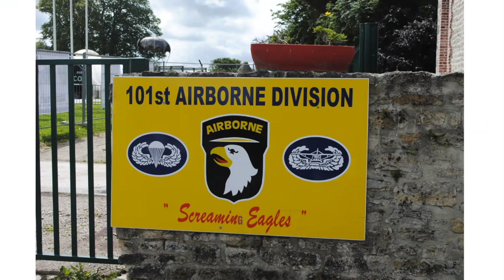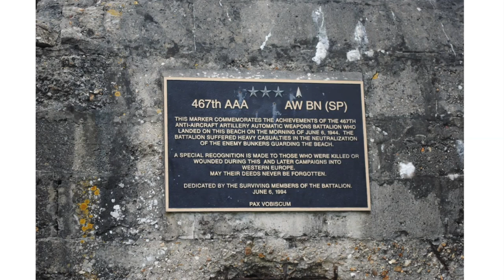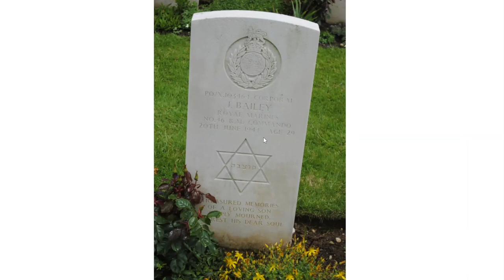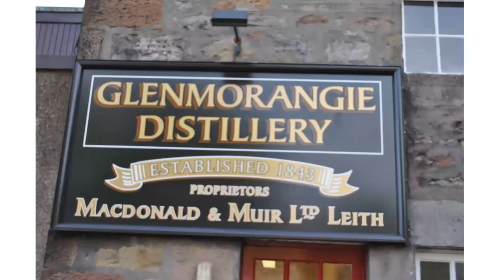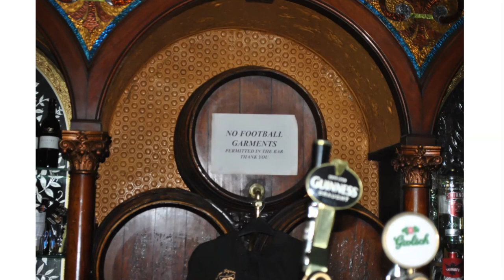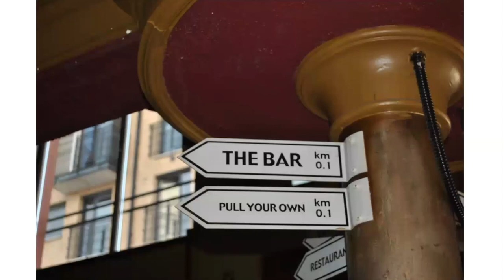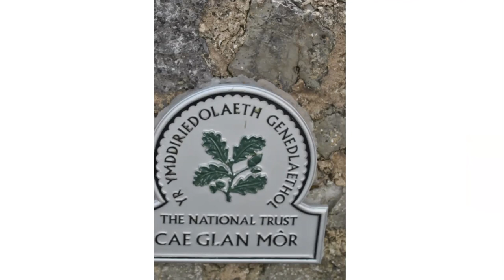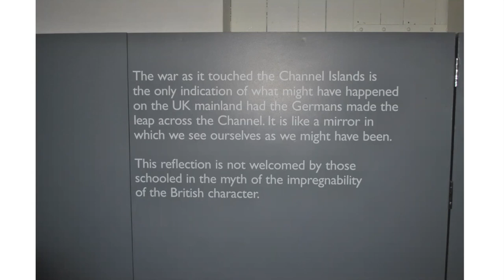Travels with Alice: A Travelogue to Europe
Join CJE Travelogue volunteer Alice as she journeys through Europe! Highlights include Normandy beaches, Scotland, Wales, Belfast, Dublin and more!

For more information about our upcoming Cyber Club sessions and online resources, please